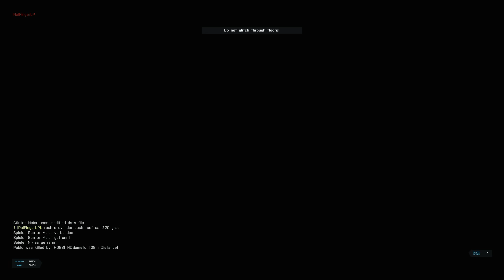ARMA 3 - EXILE #10 [GER/2K] Baseraid gegen Hornisse86 [4/5]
☟ Mitspieler ☟

☟ Server ☟

Name: [GER] ARMA 3 EXILE VANILLA RALFINGERLP
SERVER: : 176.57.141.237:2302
TEAMSPEAK: ts.ralfingerlp.de

☟ Dein EXILE MOD Server ☟

☟ Dank an ☟

☟ Regeln ☟

Bitte spielt fair und beleidigt keine anderen Mitspieler. Falls Ihr Fragen zum MOD habt schaut bitte meine neuesten Tutorials dazu auf meinem Kanal an. Es wird regelmäßige Updates auf diesem Server geben. Lasst uns zusammen einen neuen MOD und eine tolle Community auf bauen. Wir sehen uns!